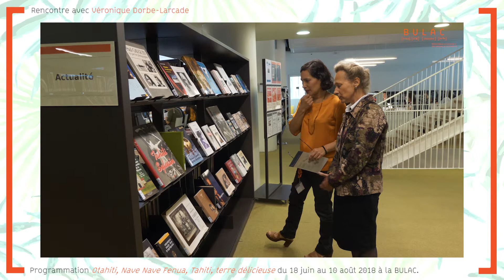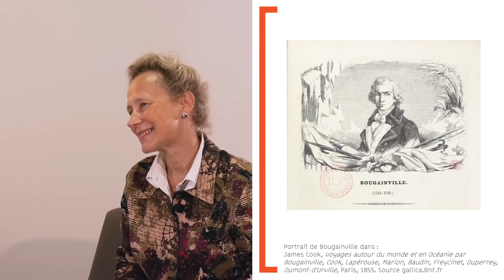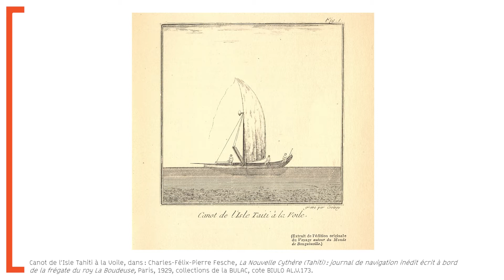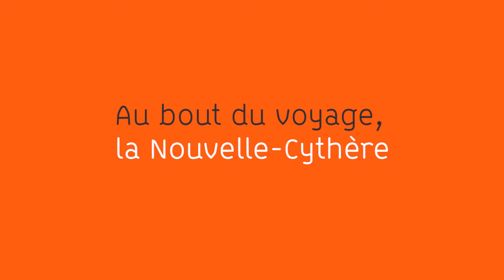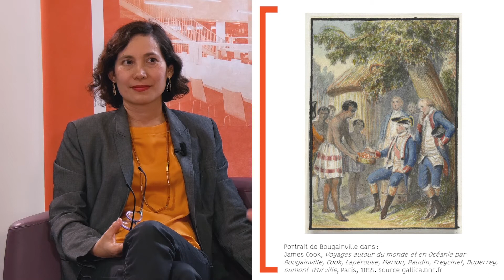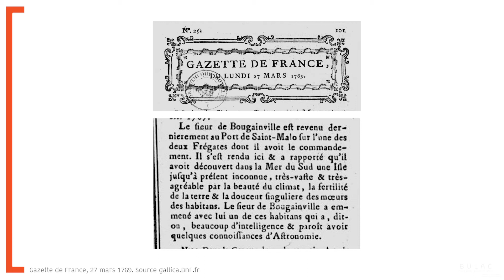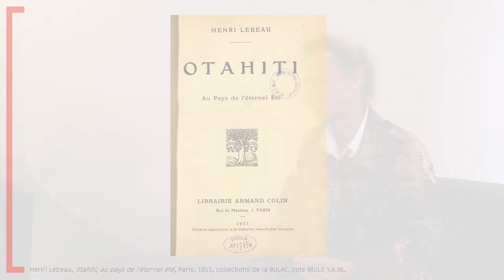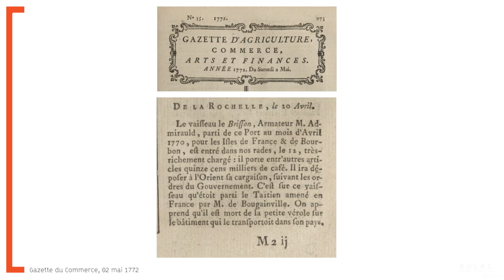Exposition «Otahiti, Nave Nave Fenua/Tahiti, terre délicieuse» Interview de Véronique Dorbe-Larcade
Interview de Véronique Dorbe-Larcade, enseignante-chercheuse à l'Université de la Polynésie Française, auteure d'un ouvrage sur l'envers du voyage de Bougainville, intitulé «De l’autre côté du ciel, Ahutoru-Poutavéry (v. 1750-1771)» (à paraître).

Ce film vous est proposé dans le cadre de la programmation «Otahiti, Nave Nave Fenua / Tahiti, terre délicieuse», du 18 juin au 10 août à la BULAC, préparée à l'occasion du 250e anniversaire de l'arrivée de Bougainville à Tahiti.

Enregistrée le 25 avril 2018, au Pôle des langues et civilisations.